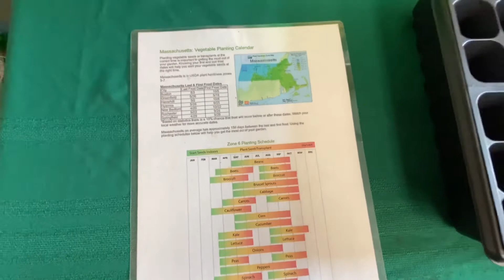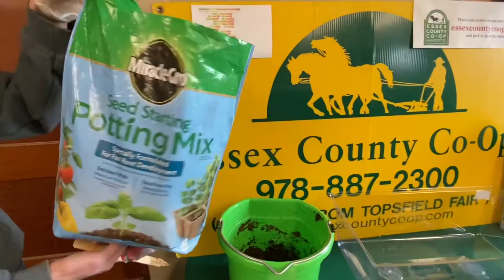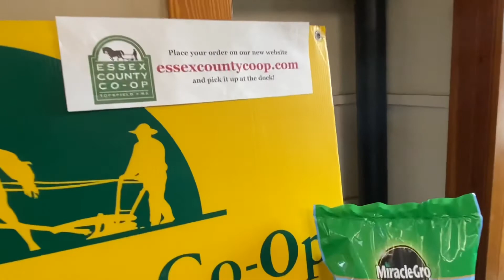Start your garden seeds inside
An overview and useful tips for starting your garden seeds indoors.